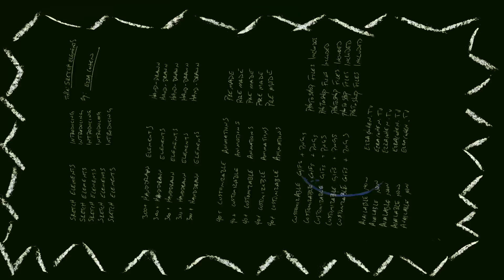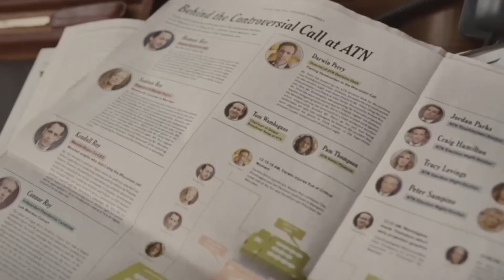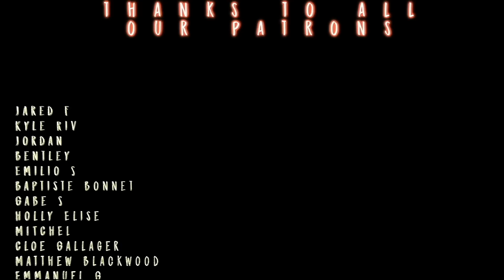Right in the FEELS! // Succession S4x9 Reaction!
We're here for the farewell tour of one of our fave shows that we've wanted to cover, SUCCESSION!
Get EARLY Access BEFORE the edits hit YT Every Week for only $8!!

Edited by Abe & Sean.

TWITCH.TV/SEANTANKTOP
TWITCH.TV/DDRASE
TWITCH.TV/GrandmaFartParty